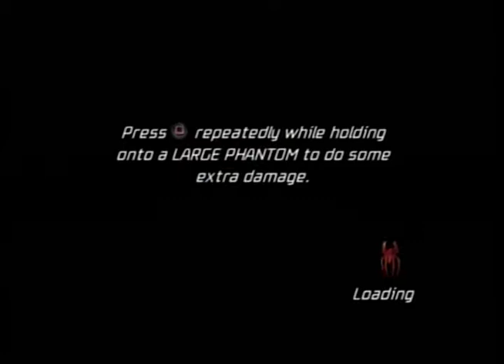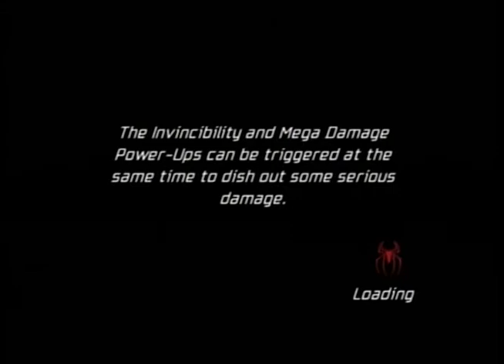Spider-Man: Friend or Foe (PS2): Part 19- Nepal: Upper Village (Walkthrough)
The gloves are coming off for Spider-Man, now that he has the black symbiote on him he'll have a chance on fighting back against Mysterio's army of venom like Phantoms. The only way to end this is, is to find Mysterio and get the last shards from him.